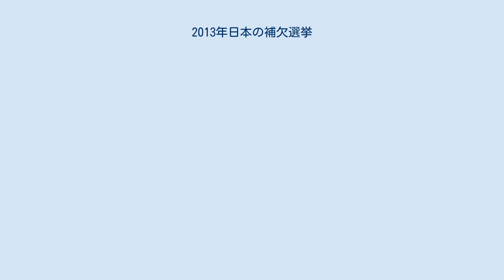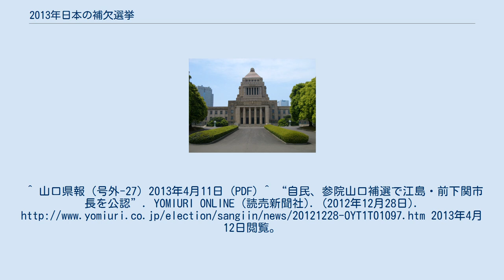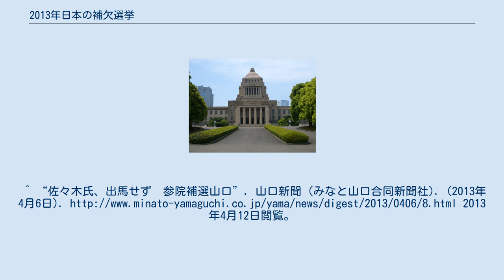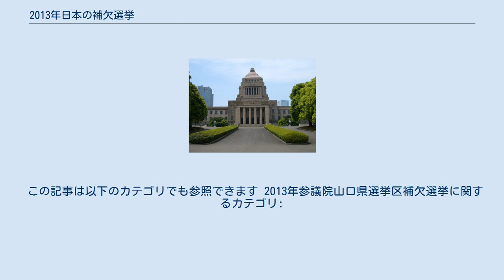2013年日本の補欠選挙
2013年日本の補欠選挙（2013ねんにほんのほけつせんきょ）では日本における立法機関である衆議院および参議院における議員の欠員を補充するために2013年に行われる補欠選挙について取り上げる。
 国会議員に欠員が生じたときの補充方法については公職選挙法に規定があり、同法第112条に基づく繰り上げ補充を行うか同法第113条に基づく補欠選挙を行う必要がある。
補欠選挙を行う場合には、同法第33条の2第2項に規定があり、補欠選挙を行う事由の生じた時期により原則として4月と10月の年2回に集約して行われることになる。
ただし、2013年は7月28日に参議院議員の半数が任期を迎え、その前後に第23回参議院議員通常選挙（以下「第23回参議院選挙」）が行われることが決まっているため、同法第33条の2第3項の規定により第23回参議院選挙のタイミングでも補欠選挙が行われる。
 以上をまとめると、2013年に補欠選挙の行われるタイミングとしては以下の通りとなる。
 参議院の1選挙区において4月に補欠選挙が行われている。
なお、7月補欠選挙と10月補欠選挙は、それぞれの対象期間に実施事由が生じなかったため、実施されなかった。
 なお、2019年7月現在、この2013年4月の補欠選挙以降、参議院の補欠選挙の実施例が無く、この2013年4月の補欠選挙が平成時代では最後の参議院の補欠選挙となった。
 4名による争いとなった。
立候補者は以下の通りである。
なお、立候補者の氏名表記と職業については選挙管理委員会告示による表記とし、年齢は投票日基準（選挙管理委員会の告示における生年月日から計算）とする。
 なお、佐々木信夫も立候補を表明していたが、みどりの風の公認が得られなかったことなどを理由に、直前で立候補を見送っている。
 前下関市長で自民党新人の江島が、6割以上の得票を得て初当選を果たした。
^ “自民の岸、義家両参院議員が辞職…衆院くら替え”. YOMIURI ONLINE (読売新聞社). (2012年11月30日). 2013年1月5日閲覧。
^ “4氏が届け出 参院山口補選告示”. 日本経済新聞電子版 (日本経済新聞社). (2013年4月11日). 2013年4月12日閲覧。
^ 山口県報（号外-27）2013年4月11日 (PDF) ^ “自民、参院山口補選で江島・前下関市長を公認”. YOMIURI ONLINE (読売新聞社). (2012年12月28日). 2013年4月12日閲覧。
^ “共産が藤井氏擁立　参院山口補選、元周南市議”. 山口新聞 (みなと山口合同新聞社). (2013年1月24日). 2013年4月12日閲覧。
^ “平岡元法相が出馬表明 無所属、民主推薦で 参院山口補選”. 山口新聞 (みなと山口合同新聞社). (2013年3月22日). 2013年4月12日閲覧。
^ “佐々木氏出馬へ　参院山口補選”. 山口新聞 (みなと山口合同新聞社). (2013年3月20日). 2013年4月12日閲覧。
^ “佐々木氏、出馬せず　参院補選山口”. 山口新聞 (みなと山口合同新聞社). (2013年4月6日). 2013年4月12日閲覧。
 ^ “確定投票状況”. 山口県選挙管理委員会 (2013年4月28日). 2013年4月29日閲覧。
 この記...